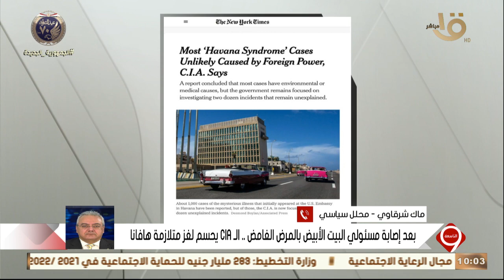زيارة رئيس كوريا الجنوبية لمصر - لغز متلازمة هافانا - الحراسة بالأيدي الناعمة.. الحلقة الكاملة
التاسعة| زيارة رئيس كوريا الجنوبية لمصر - لغز متلازمة هافانا - الحراسة بالأيدي الناعمة.. الحلقة الكاملة 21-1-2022